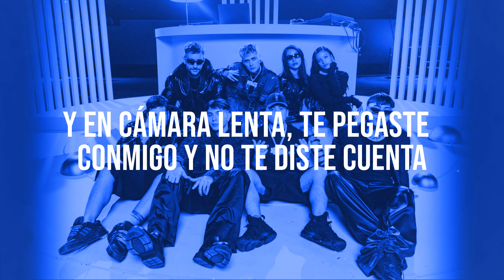LIT killah - Los Del Espacio (Lyric Video)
LIT killah, Duki, Emilia, Tiago PZK, FMK, Rusherking, Maria Becerra, Big One